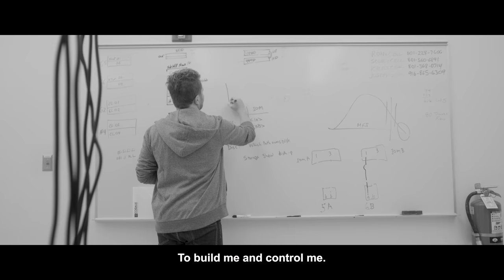25 Years - A SUSE Music Parody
It's Been 25 Years - Parody of Lukas Graham's 7 Years

Vocals: Shaun Barrowes
Directed by: Russ Dastrup
Filming/Editing/Producing: Scott Dastrup
Audio Mastering: Stoker White
Lyrics by Shawn Zumbrennen

Back in 1992, the idea you could make a business from Linux seemed little more than a pipedream. Three German students, Hubert Mantel, Roland Dyroff, and Burchard Steinbild, and software engineer Thomas Fehr, thought they could make a go of it, and formed S.u.S.E, "Software und System-Entwicklung" -- in English, "Software and systems development."

Today, under the name SUSE, it's one of the three most successful business Linux distributions in the world.

Today, SUSE, the oldest Linux business still running, is a long, long way from its humble beginnings. Then, the first SUSE Linux was a German port of Patrick Volkerding's Slackware, the world's longest surviving Linux distribution.

Like Red Hat, which would follow SUSE into business in 1994, these early distributions relied on both support contracts and boxed software for their income. As time went on, the days of individually packaged operating systems were drawing to a close. So, SUSE shifted over to enterprise Linux distributions and support contracts.

This move, thanks largely to IBM committing to SUSE and three other Linux distributors in 1999, would set the company's direction firmly to enterprise Linux. Today, as SUSE CEO Nils Brauckmann told me in an interview at SUSECon in Prague, "IBM's mainframes are still a big part of SUSE's business. SUSE has also seen good progress on IBM POWER servers, works well with SAP on POWER, and is making further moves into IBM's Bluemix cloud."

It wasn't always an easy path to its most successful fiscal year to date, 2017, with its $400-million in revenue. In 2003, Novell bought SUSE. This move would end up causing both a major victory for Linux and a major controversy, which would pre-shadow Microsoft's embrace of Linux.

First, by buying SUSE, Novell, with its Unix copyrights, would place itself firmly on Linux's side. When SCO tried to destroy Linux with its IBM copyright attacks, Novell and SUSE would ride to Linux's rescue. By proving that Novell, and not SCO, owned Unix's copyright, Novell would end SCO's seven-year assault on Linux's intellectual property (IP).

Few people really noticed Novell/SUSE's major role in ending the SCO threat at the time though because Novell had partnered with the "Evil Empire" Microsoft a year earlier in 2006. While Novell and Microsoft partnership was loudly condemned in its day, one of its chief goals was to enable Linux to run on top of Windows. This early virtualization work would prove the foundation for Linux not to merely run on Microsoft's Azure cloud, but to put Linux on more than a third of Azure's virtual machines.

While this was happening, SUSE continued its march into the enterprise space. The company didn't want to leave its individual users in the lurch. So, in 2006, it released SUSE Professional under a new name and as a pure open-source project: openSUSE. Today, openSUSE remains a vital community Linux distribution.

While SUSE continued to do well under Novell, the larger company found itself under pressure from its stock-owners. In 2010, it appeared SUSE would end up as a division of VMware. That deal fell through. In the end, relative unknown AttachMate, with Microsoft's help, bought SUSE.

During SUSE's Attachmate years, the company did well, but didn't make many headlines. Things started to change when Micro Focus acquired Attachmate in 2014. SUSE was spun off as an independent division. Since then SUSE has been doing better.

In its first major move from being a pure-play Linux distribution company to a cloud power, SUSE, via Micro Focus, acquired HPE's cloud software development team. This included HPE's OpenStack Infrastructure-as-a-Service (IaaS) and Cloud Foundry Platform-as-a-Service (PaaS) cloud assets.

As SUSE celebrates its 25th birthday, it appears to me that the company can look forward to at least 25 more years as a strong open-source company.

Source: ZDNET